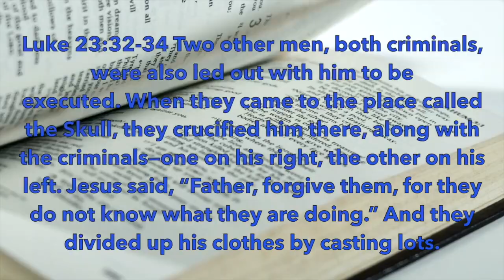I Forgive You - May 5, 2024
First in the sermon series "The Power of Words"
There is nothing so lovely and nothing so rare as Christian forgiveness. When the unforgiving spirit is threatening to turn our hearts to bitterness, let us hear again our Lord asking forgiveness for those who crucified him.